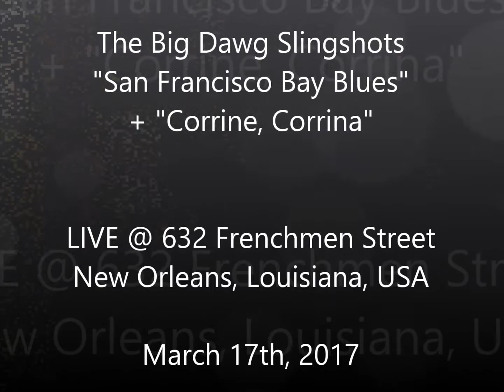'The Big Dawg Slingshots' Play Two Songs LIVE @ 632 Frenchmen St, New Orleans, 3-17-2017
The Big Dawg Slingshots play "San Francisco Bay Blues" + "Corrine, Corrina" live at 632 Frenchmen Street in the Marigny neighborhood of New Orleans, Louisiana, USA, 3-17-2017.